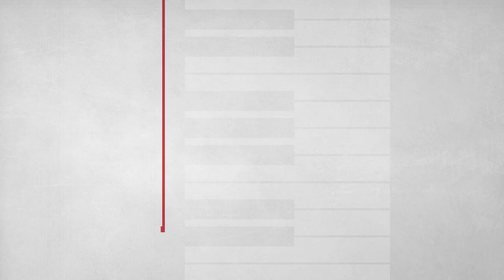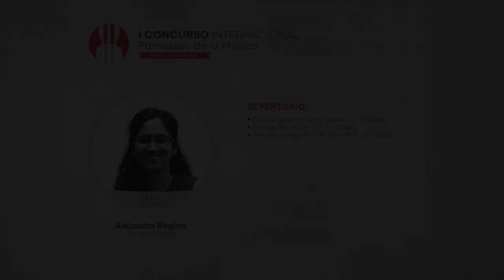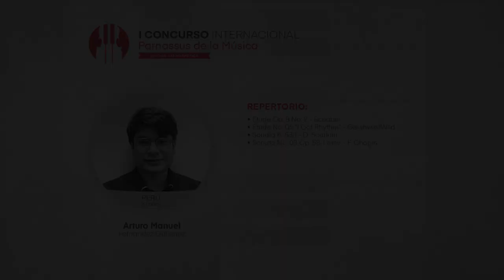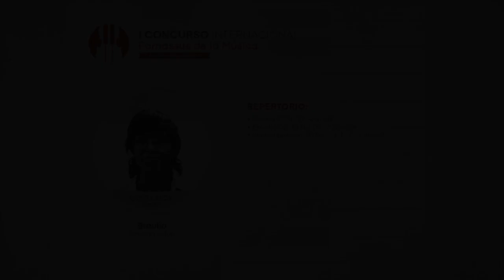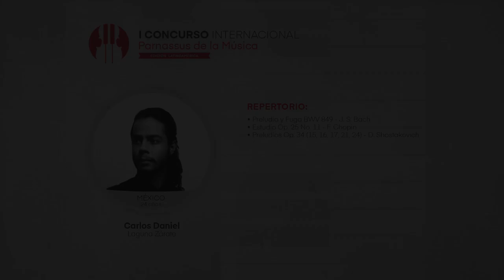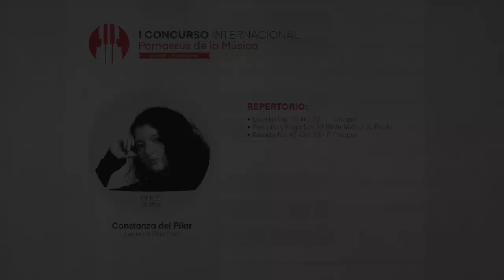I Concurso Internacional Parnassus de la Música- Semifinal - Jóvenes Artistas- Sesión 1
Etapa Semifinal: Categoría Jóvenes Artistas
Sesión 1

Alejandra Regina Rivero Gayoso
Arturo Manuel Fernández Gutiérrez
Braulio Serrano Astúa
Carlos Daniel Laguna Zárate
Constanza del Pilar Lecaros Ramírez